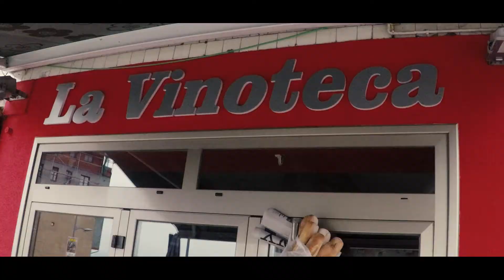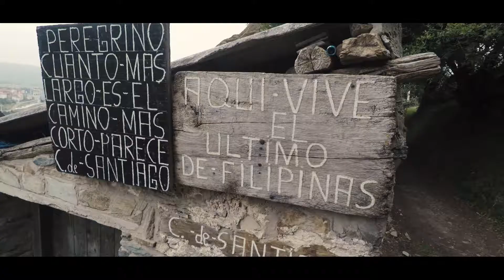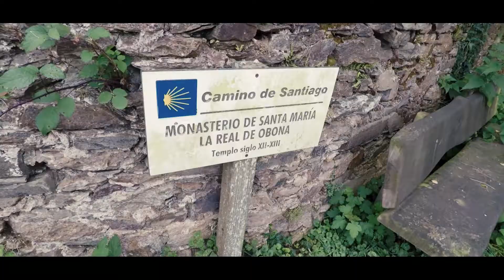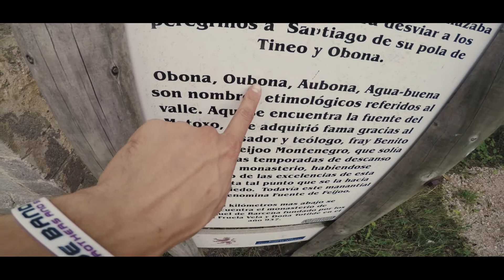Camino Primitivo de Santiago | EP #04 | Tineo - Campiello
Ep #04 of my Camino Primitivo de Santiago, from Tineo to Campiello.

In this day my injured leg got really bad and thoughts about giving up started to bother my mind. Will I get to the end?
Stay with us as we enter an abandoned monastery.

Join my pilgrimage towards Santiago de Compostela. Follow my mini series of blogs where I share my adventures and tips on this experience.

✂️ Learn how to edit videos for youtube & social media with my "BEST SELLER" video making courses

📞  SIGN UP to my website for giveaways, free tutorials and discounts.

🎥  My Camera gear:
Main beast video camera
My external monitor
Canon vlogging lens
Awesome Canon bokeh master lens
Main Gimbal
Gimbal with focus puller
Love this tiny studio light
My bigger studio light
Bigger light softbox
Sony wide lens
Sony all-round lens
Sony b-roll king
My drone
Main tripod with fluid head
GoPro Hero 8
GoPro gimbal
On camera mic
Studio mic
Favourite lapel mic